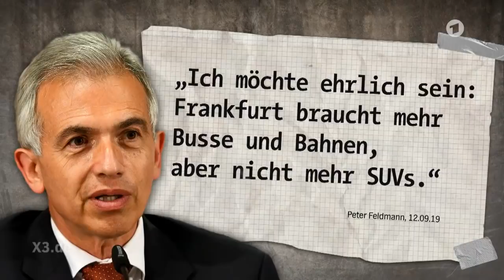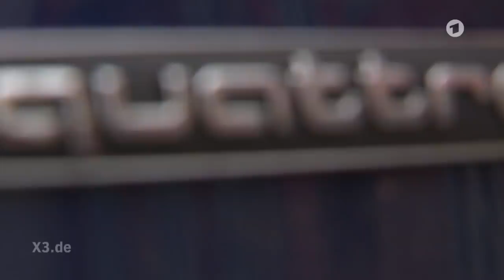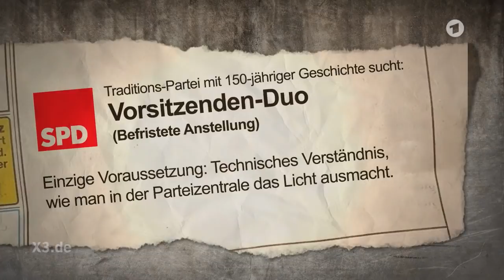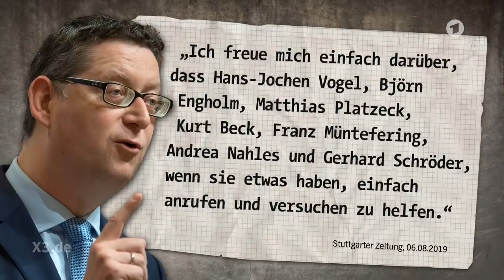Extra 3 vom 12.09.2019 im Ersten | NDR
extra 3 Extra: IAA News | Realer Irrsinn: Klimaschutz mit dickem Dienstwagen | Reporter Jakob Leube bei der SPD-Regionalkonferenz | Song für Boris Johnson - Christian Ehring zeigt den Irrsinn der Woche.

5:39 extra 3 Extra: IAA News
14:24 Realer Irrsinn: Klimaschutz mit dickem Dienstwagen
20:36 Die Nicht-Verurteilten
29:20 Reporter Jakob Leube bei der SPD-Regionalkonferenz
33:23 Talk mit Sigmar Gabriel (Max Giermann)
39:55 Song für Boris Johnson: Brexit Cowboy